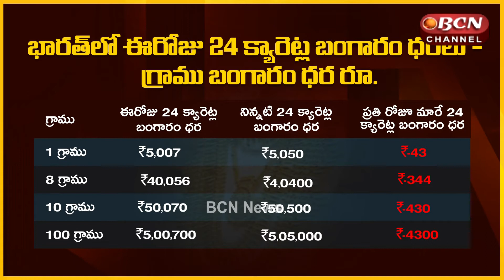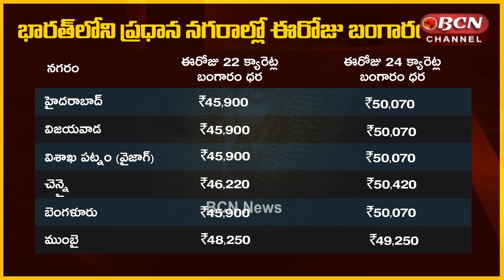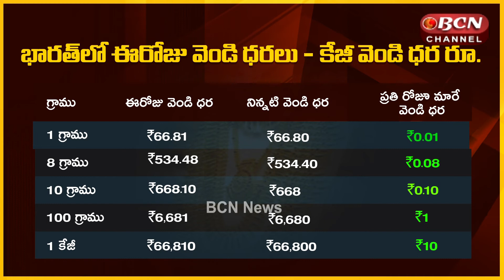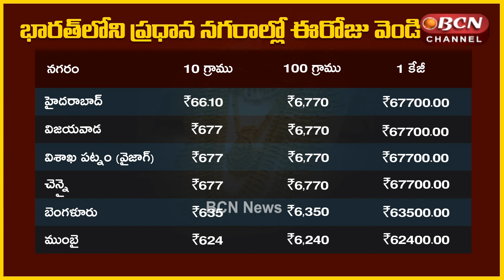Gold Price Today 11-12-2020 | Gold Price in Hyderabad | Delhi | Chennai | Vizag | Bcn Telugu News